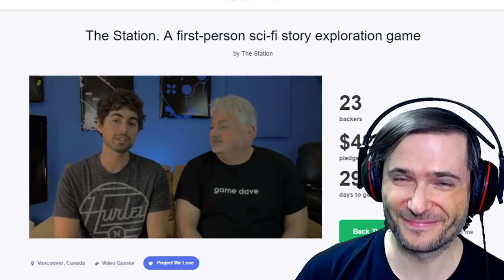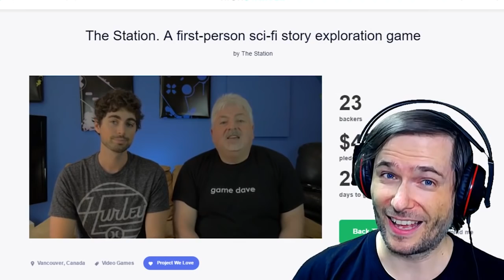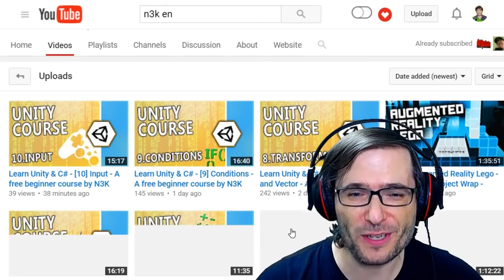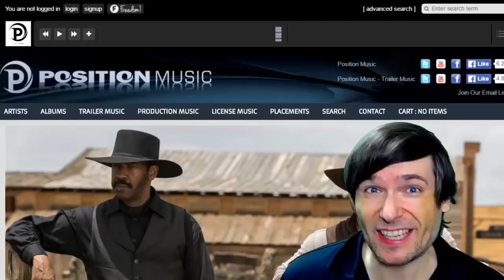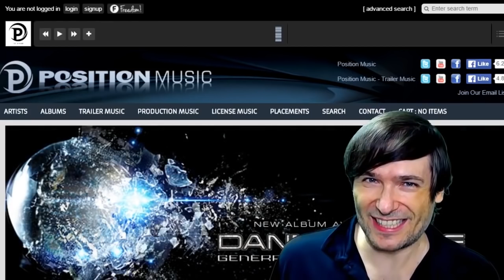★ The Station - a new Kickstarter!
The Station is a first-person space station mystery game, created with the Canadian Space Society.

▼ Links

▼ Heartbeat

▼ Freedom!

▼ Music

Just choose "Freedom!" when signing in to get all this for free:

1. Position Music and FiXT music, used in Call of Duty, NBA and Far Cry, is now licensed for free to all Freedom! partners for commercial purposes

3. AudioMicro 150,000+ catalog of music and sound effects licensed for free to all Freedom! partners for commercial purposes